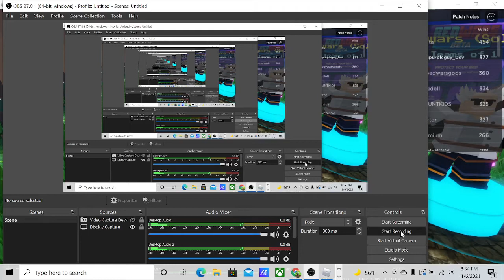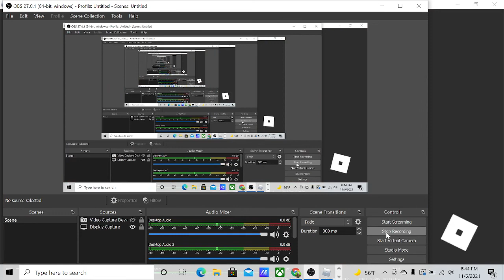I played the new Ranking game mode on roblox bedwars